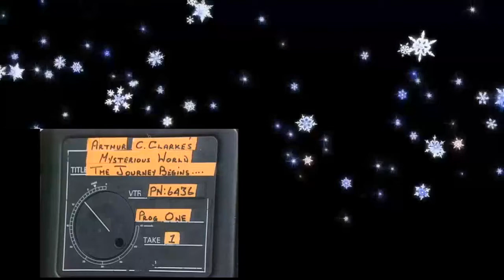01 Arthur C Clarkes Mysterious World The Journey Begins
An excellent, thoughtful series about mysteries of the unexplained which held me captivated as a child.